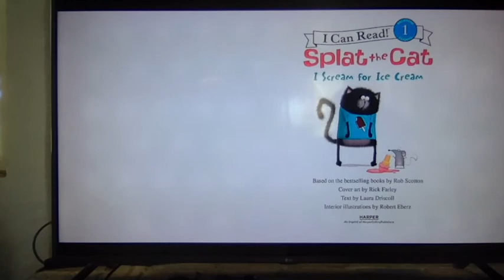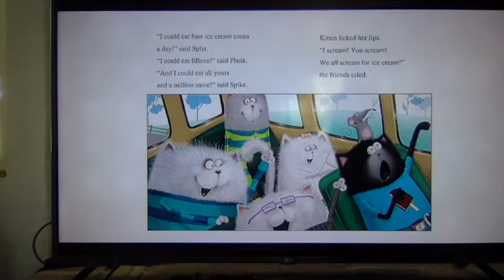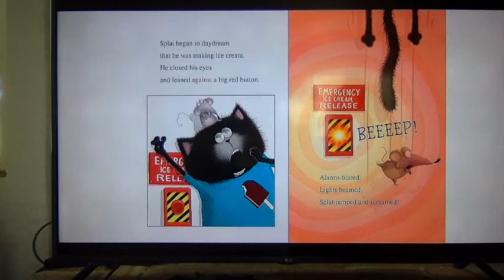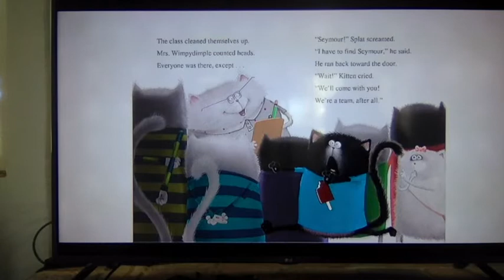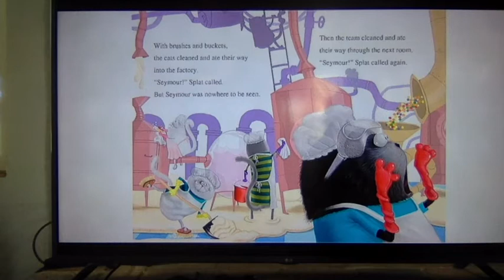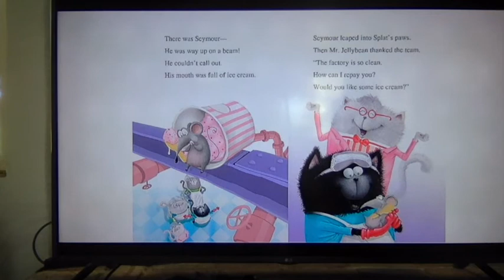Miss Paloma Reads- Splat the Cat: I scream for Ice Scream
Free on Amazon Kindle is you want to follow along, Watch then answer the question, "What is your favorite flavor of Ice Cream"